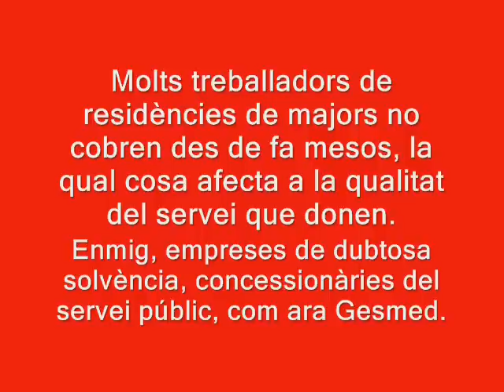Esquerra Unida increpa al conseller de Benestar pel deute amb els treballadors de la Dependència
La diputada d'Esquerra Unida Esther López Barceló insta al conseller de Justícia i Benestar Social, Jorge Cabré, a garantir que els treballadors de la dependència cobren els seus sous. La problemàtica afecta a un bon nombre de residències de majors o centres de dia que són gestionats per empreses privades, les quals no paguen als treballadors o ho fan amb un retard de mesos, amb la conseqüent afecció a aquest pilar de l'Estat del Benestar. Gesmed, empresa concessionària de dubtosa solvència, és un només un exemple.

La pregunta es va formular durant el Ple del 19 d'octubre de 2011.